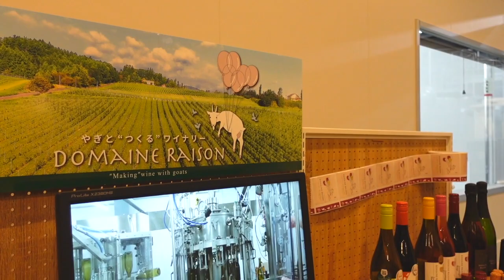【北海道】富良野のワイナリー ドメーヌレゾンではじめてのやぎさんに会う｜国際結婚｜国際カップル｜子育て｜フランス人｜バイリンガル｜赤ちゃん｜子供のいる暮らし｜ハーフ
ワイン好きのMaximeと一緒に富良野のワイナリードメーヌレゾンに行ってきた時の動画です。
やぎさんもいてアレクシは餌やりに挑戦しました！

これからの参考にさせていただきます！

動画に映っているインテリアやおすすめなど
楽天room